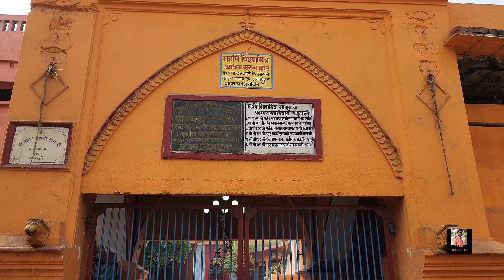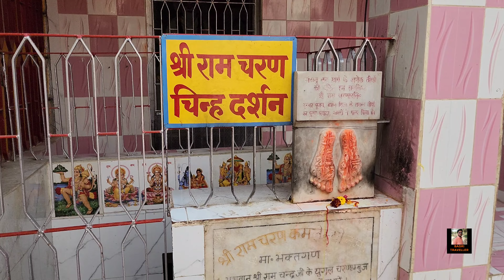भगवान श्रीराम के चरण चिन्ह